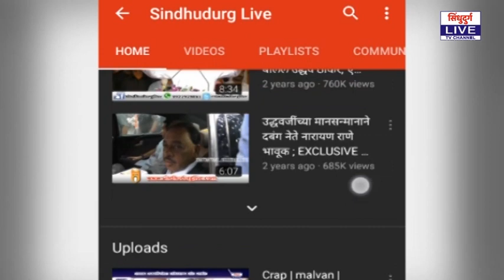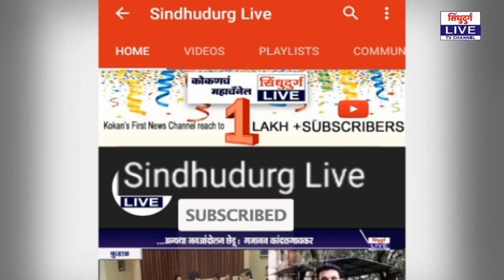Election | बांदा सरपंचपदाच्या निवडणुकीत माझा विजय निश्चित : अक्रम खान